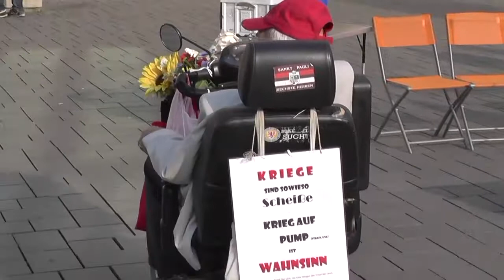13. Mahnwache Braunschweig 28.07.14 -02- Sandra - Montagsgruß aus Bamberg